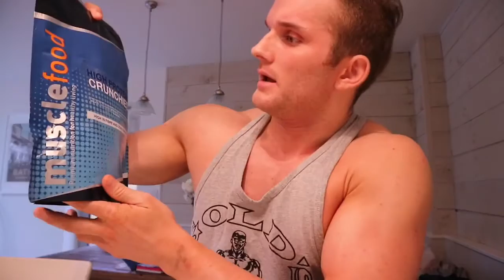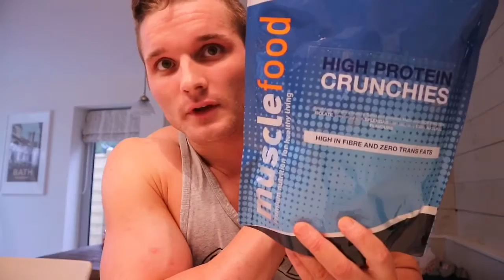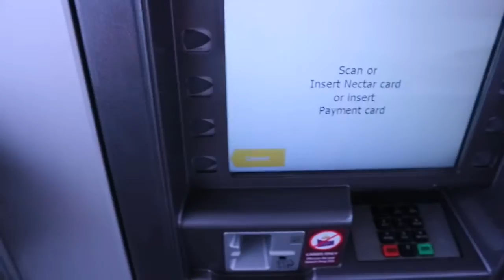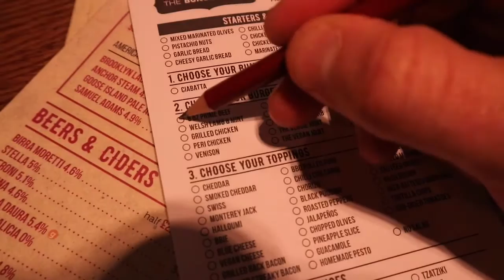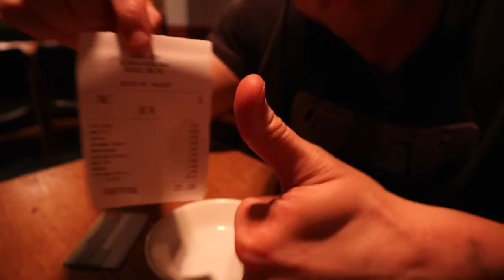Special announcement | New goal | Prep Vlog #9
Special announcement and my new goal